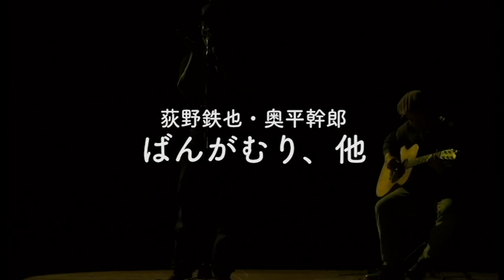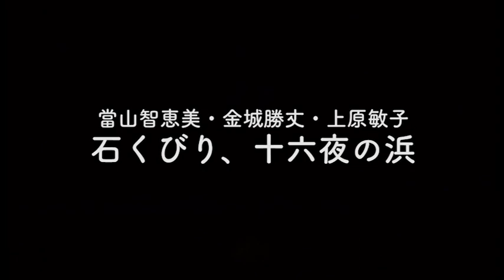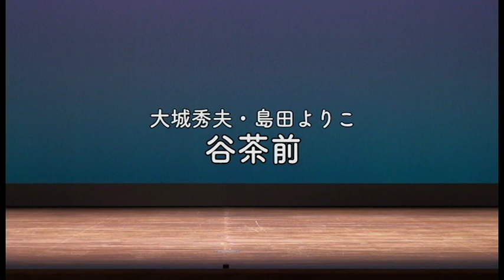世界平和祈願祭 んまてぃだ祭 ２０１７年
世界平和祈願祭　んまてぃだ祭
２０１７年
マティダ劇場